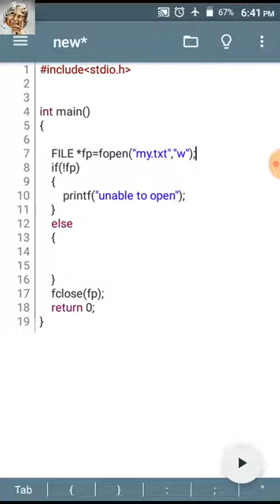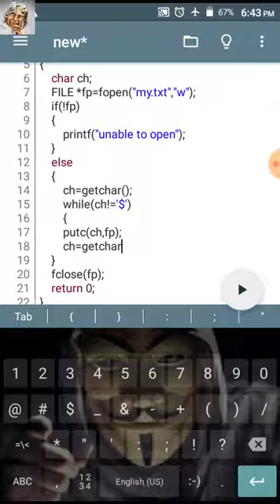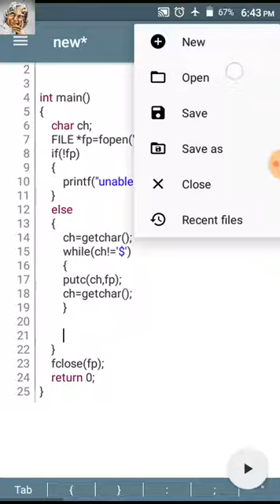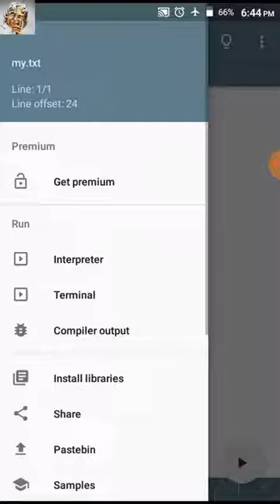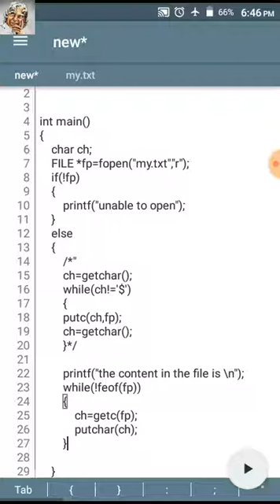Reading and writing character to the files in C programming || putc getc || Tutorial #62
Hello nanba today we going to see about
Reading And Writing Character To The Files In C Programming || putc() getc()